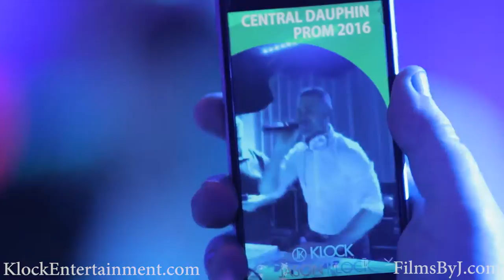Central Dauphin High School Prom 2016 | Radisson Camp Hill | DJ Jason Klock of Klock Entertainment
Klock Entertainment provided Production, Lighting Design, Photo Booth, DJ and Entertainment Services for Central Dauphin High School's 2016 Prom at The Camp Hill Radisson.

Welcome to Klock Entertainment's Youtube Page! Klock Entertainment is a Central Pennsylvania based full-service event company. DJ Talent, Production, Event Design, Photo Booth Rental, and AV. Our portfolio of work includes Weddings (Ceremony & Receptions), Lighting, Corporate Entertainment and Full Event Production, Teen Events (Proms, Bat/Bar Mitzvahs, Sweet Sixteens), and everything else you may need music for! We bring the energy and passion influenced production to any special event. No event is too small or too large for our innovative creative team to design or entertain. We believe that a quality engaging guest experience is what creates life lasting memory. Thank you for visiting our page.